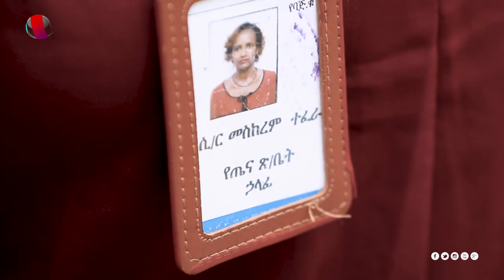Health Insurance |Hiwote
በሕይወቴ ፕሮግራም ላይ በጤና መድህንና ጥቅሞቹ ዙሪያ ላይ የተደረገውን ቆይታ ይህን መስላል፡፡ ተከታተሉ፡፡

ሕይወቴ ዘወትር ሰኞ ከምሽቱ 12፡00 ሰዓት ላይ በቃና

Check out this episode of Hiwote about Health Insurance in Ethiopia and its benefits.

Hiwote @6:00PM only on Kana TV.